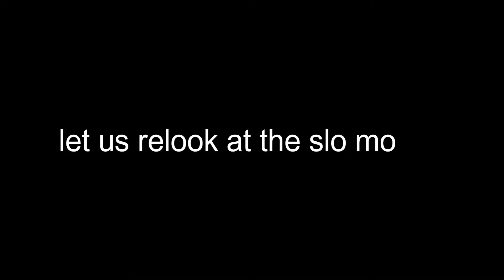A Fast Knife Flick (Roblox Arsenal)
cool knife moment